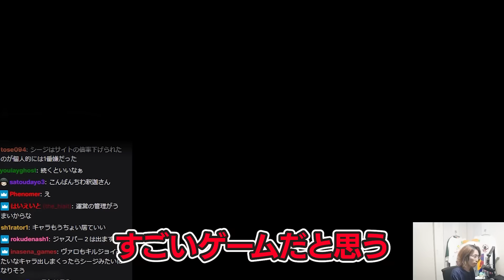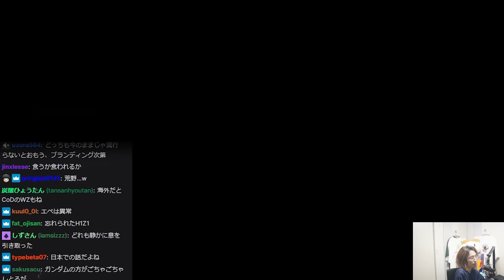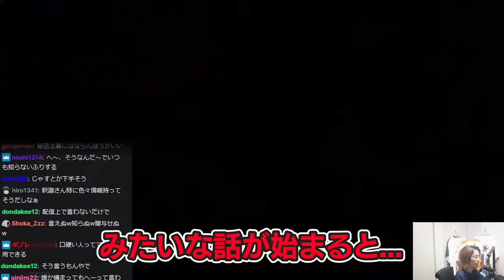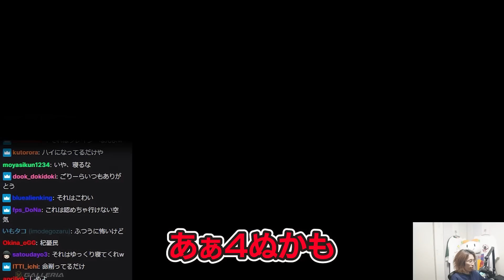釈迦がPUBGをやめた理由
9/26配信クリップ『COD MW2 β版やるぞ』